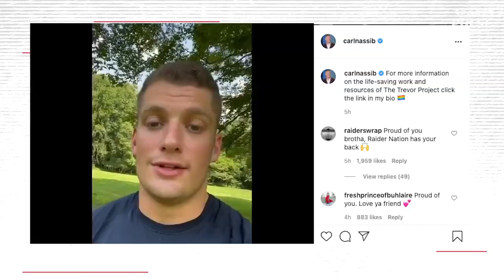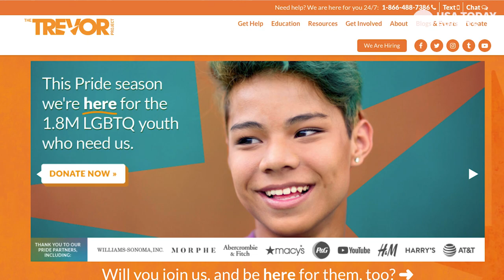Carl Nassib announces he's gay, here's how he's changing the lives of many | USA TODAY Sports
USA TODAY Sports' Nancy Armour discusses the announcement by Las Vegas Raiders defensive end Carl Nassib that he is gay and why it will have an immediate impact on people across the world.